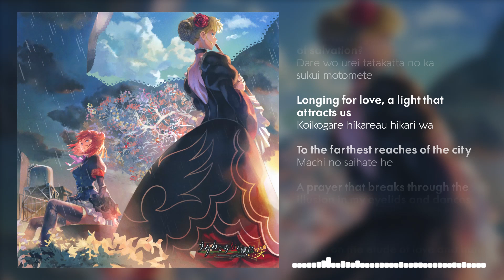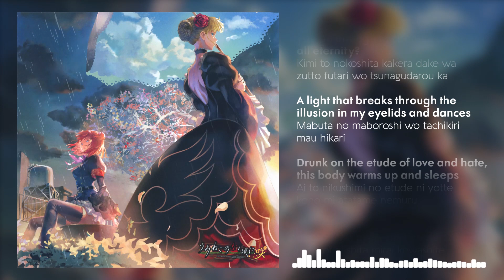Umineko: Music of the Golden Witch - Phosphene Side-Z [Lyrics + English Sub]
This is the Side-Z of the Phosphene song! Hope you enjoy!

Music of the Golden Witch [Oct 15, 2022]
Pomexgranate.

Lyrics & Singer: Motoki Sakuro
Composer & Arrangement: Xaki
Illustration: 江草天仁 [Takahito Ekusa]
Animation and Video: Kaele

◾Logitech Lift Ergonomic Mouse
◾Similar Keyboard to mine
◾Ipad pro 11
◾LG UltraWide Monitor 34"